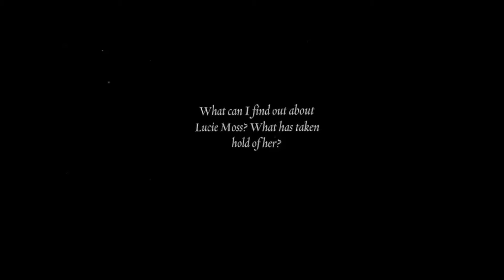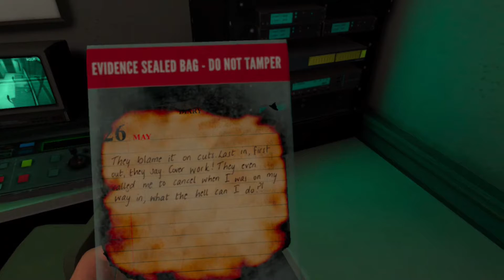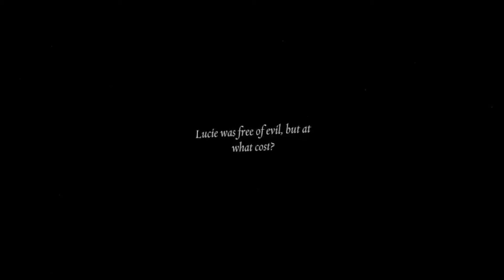BEGONE DEMON!! Exorcist Legion Vr Ch. 2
SO SPOOKY!! Exorcist Legion Vr

NEW OCULUS QUEST GAME
NEW OCULUS QUEST GAMES
GAMING TRAVERSAL
NEW VR GAMES
BEST OCULUS GAMES
BEST OCULUS QUEST 2 GAMES
OWLCHEMY LABS
SIMULATOR GAMES
VR EXPERIENCE

*VR Gaming
*Gorilla Tag
*Horror games
*The Exorcist
*Oculus Games